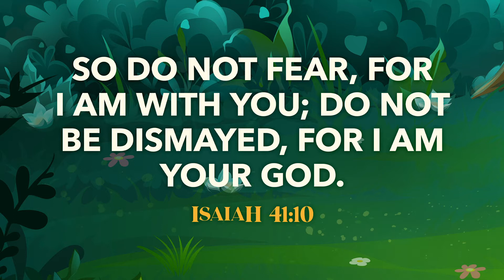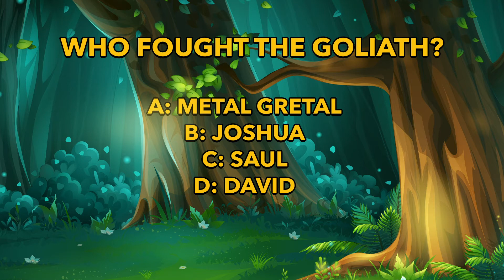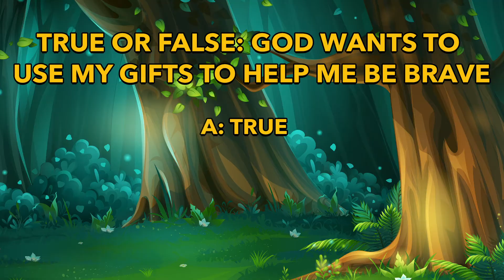Family Ministries Outro Video July 12, 2020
Hey! Parents and kids check out this fourth and final video of Brandon, Wally The Wanderer and Metal Gretal close out the lesson for today with a recap quiz.